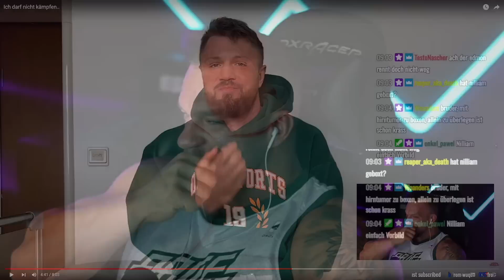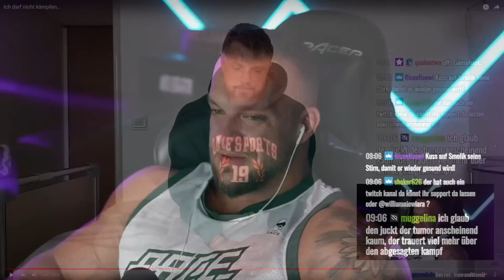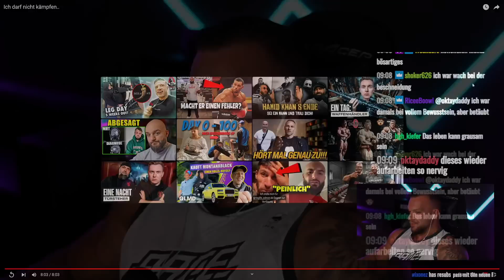Gute Besserung mein Freund!